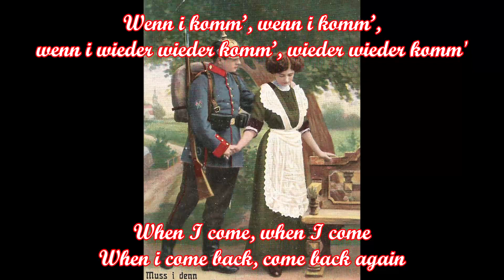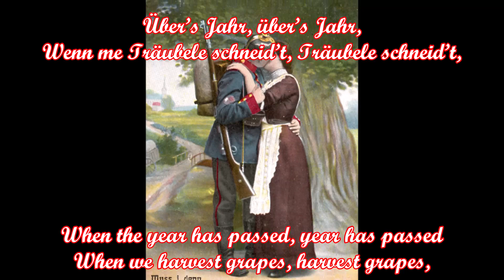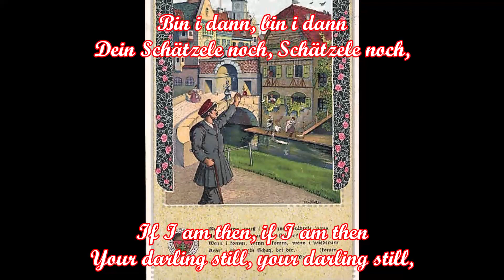Muss i denn - Volks- u. Soldatenlied/German folk and soldier song + English translation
Ein von Friedrich Silcher adaptiertes und 1827 erstmals publiziertes deutsches bzw. schwäbisches Volkslied. Die beiden letzten Strophen verfasste der Stuttgarter Dichter Heinrich Wagner 1824.
Als Soldaten- und Abschiedslied, später auch als Wanderlied, fand das Volkslied weite Verbreitung bereits im 19. Jahrhundert. Außerdem wird es bei der Deutschen Marine gespielt, wenn ein Schiff zu einem längeren Einsatz verabschiedet wird.
Durch zwei englischsprachige Adaptionen von Elvis Presley (1960) und Joe Dowell (1961) erfuhr das Lied eine weltweite Verbreitung und wurde zu einem der international bekanntesten deutschen Volksweisen.
A German or Swabian folk song adapted by Friedrich Silcher and first published in 1827. The last two stanzas were written by the Stuttgart poet Heinrich Wagner in 1824.
As a soldier and farewell song, later also as a hiking song, the folk song was widespread as early as the 19th century. It is also played in the German Navy when a ship leaves the port for a longer mission.
Because of two English-language adaptations by Elvis Presley (1960) and Joe Dowell (1961), the song was distributed worldwide and became one of the internationally best-known German folk tunes.

Interpreten/Artist: Chor und Blasorchester des Panzergrenadier-Regiment
Album: Bekannte Soldatenlieder

Text:
Muss i denn, muss i denn
zum Städtele hinaus, Städtele hinaus,
Und du, mein Schatz, bleibst hier?
Wenn i komm’, wenn i komm’,
wenn i wieder wieder komm’, wieder wieder komm'
Kehr’ i ein, mein Schatz, bei dir.
Kann i glei net allweil bei dir sein,
Han i doch mei Freud’ an dir!

Wie du weinst, wie du weinst,
Dass i wandere muss, wandere muss,
Wie wenn d' Lieb' jetzt wär' vorbei!
Sind au drauß, sind au drauß
Der Mädele viel, Mädele viel,
Lieber Schatz, i bleib dir treu.
Denk du net, wenn i 'ne Andre seh',
No sei mein' Lieb' vorbei;

Über’s Jahr, über’s Jahr,
Wenn me Träubele schneid’t, Träubele schneid’t,
Stell’ i hier mi wiedrum ein;
Bin i dann, bin i dann
Dein Schätzele noch, Schätzele noch,
So soll die Hochzeit sein.
Über's Jahr, do ist mein' Zeit vorbei,
Da g’hör’ i mein und dein;

English Translation:
Must I, must I
leave the town, leave the town,
And you, my dear, stay here?
When I come, when I come
When i come back, come back again
I'll go, my darling, to your house.
Even if I can't be with you for some time
I still like you!

How you cry, how you cry
Because I have to go, have to go
As if the love was over now!
Even if there are, if there are
A lot of girls out there, a lot of girls,
Dear darling, I will stay faithful to you.
Don't think if I see someone else
My love for you would be over;

When the year has passed, year has passed
When we harvest grapes, harvest grapes,
Then I will be back again;
If I am then, if I am then
Your darling still, your darling still,
Then the marriage shall be.
Next year, my time will be over,
Then I will belong mine and yours;